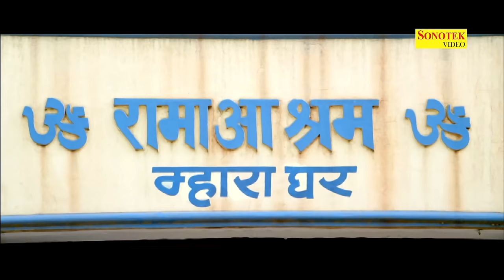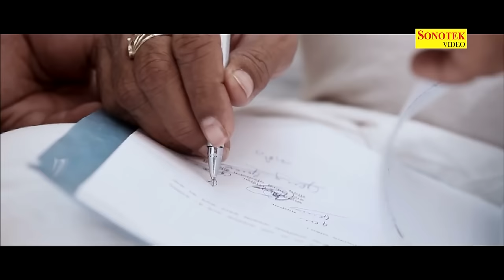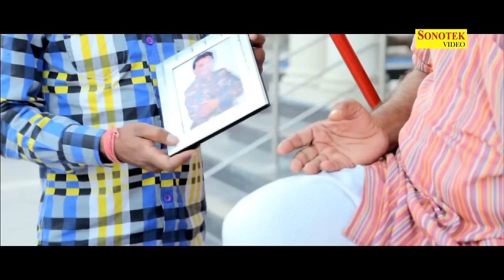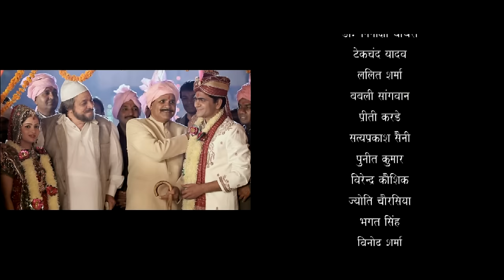Kunba | कुणबा ( Hariyana + UP ) Uttar Kumar, Kavita Joshi | Full Movies 2017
Video credits :

Movie Names :- Kunba || कुणबा
Singer :- RavindraJain, Suresh Wadekar, Vinod Rathor, Shiv Nigam, Mohd. Aziz, Sunidhi Chauhwan, Jaspinder Narula, Dilraj Kaur, Gulab Singh
Music Director  :- Ravindra Jain, J P Koshik, Inder Sanni Bawra, Ashok Verma
Story / Writer :- Satpal Deswal, Subhash Sharma, Angrej Singh, Mange Ram
Movie Directer :- Yash Chauhwan
Movie Producer :- Jasveer Chaudhary
Story / Dialog / Screenplay :- Vijay Bhatoriya
Star Cast  :- Uttar Kumar, Kavita Joshi, Kadar Khan, Vijay Bhatotiya, Mushtak Khan, Shelendra Katariya, DR Minakshi Chaudhary, Kamal Sharma, Urmila Sharma, Sushil Yogi, Rekha Chaudhary,

Digital Work:- Mohit Jain